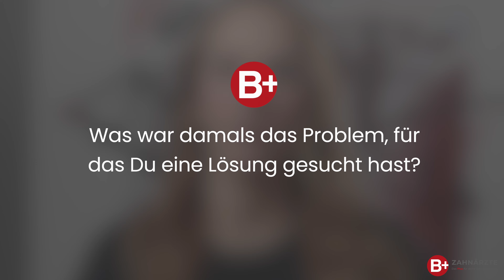Zahnkronen Vorher/Nachher: Wie neue Frontzahn-Kronen Jennifers Leben verändert haben!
"Ich habe meinem Zahnarzt vertraut, aber ich war mit dem Endergebnis total unzufrieden!"

In diesem Video berichtet unsere Patientin Jennifer über ihren Fall und wie ihr unsere Behandlung geholfen hat, nachdem ihr bisheriger Zahnarzt leider nicht der richtige Ansprechpartner für ihr Traumlächeln gewesen war.

B+ Zahnärzte | Das PLUS für deine Zahngesundheit | Dr. Till Brauckmann

👨🏻‍⚕️👩🏻‍⚕️ Deine Spezialisten für Ästhetik und Zahnerhaltung
📆🖥 Termine Online 24 | 7
☎️📱 02597 | 1441

B+ Zahnärzte | Das PLUS für deine Zahngesundheit
Herrenstraße 43
48308 Senden